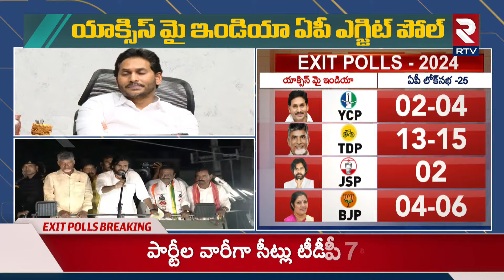Axis My India On AP MLA Seat Exit Poll 2024 | ఏపీలో క్రాస్‌ ఓటింగ్‌.. సీట్లలో భారీ తేడా | RTV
Axis My India On AP MLA Seat Exit Poll 2024 | ఏపీలో క్రాస్‌ ఓటింగ్‌.. సీట్లలో భారీ తేడా | AP Election Results | RTV